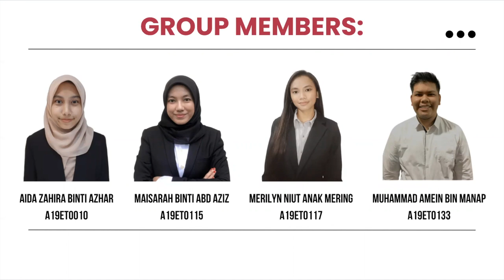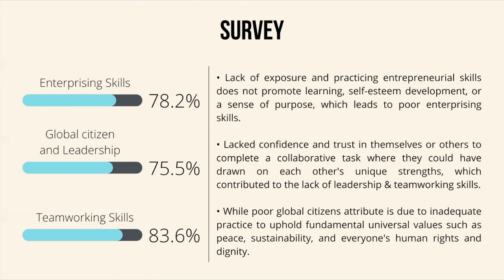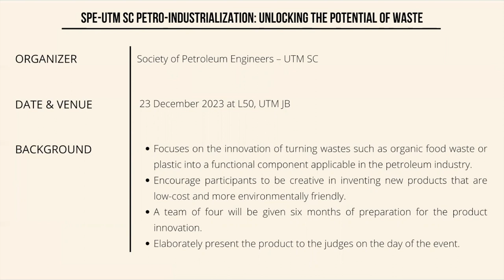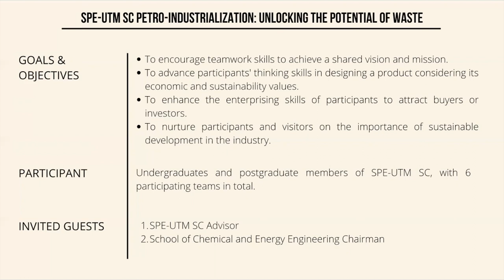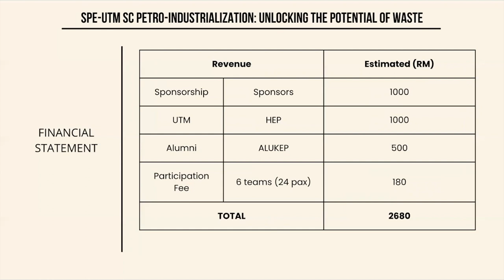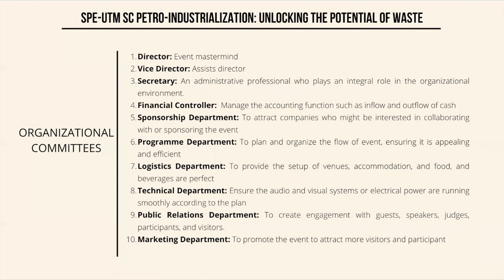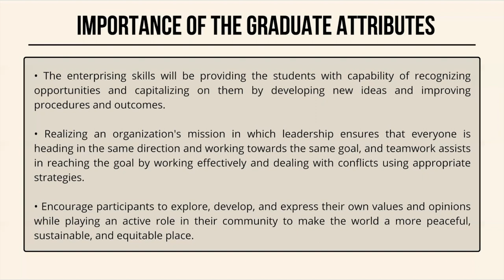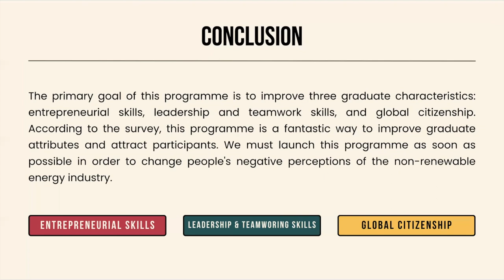UKQT3001 Section 20 (GROUP 9) - Petro-Industrialization: Unlocking The Potential of Waste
EXTRA-CURRICULAR EXPERIENTIAL LEARNING
UKQT3001-20

Proposed Program:
SPE-UTM SC Petro-Industrialization: Unlocking The Potential of Waste

Group 9:
Aida Zahira Azhar  (A19ET0010)
Maisarah Abd Aziz (A19ET0115)
Merilyn Niut Mering (A19ET0117)
Muhammad Amein Manap (A19ET0133)

Lecturer:
Dr Abdullah Zawawi Awang